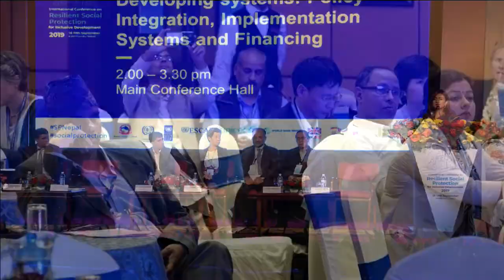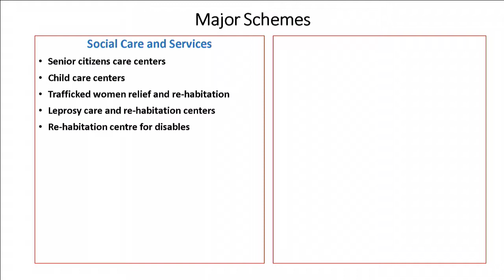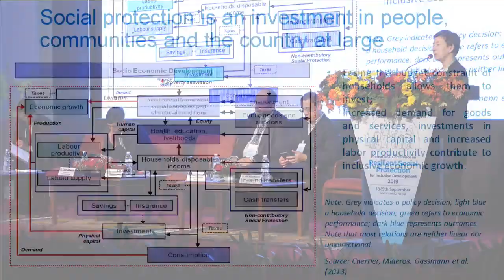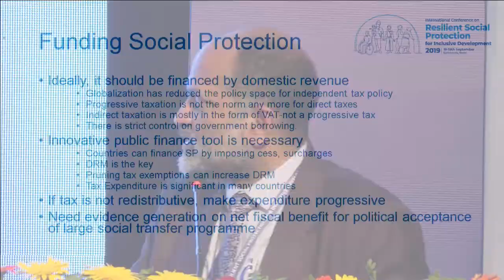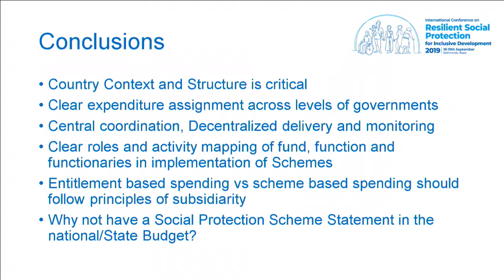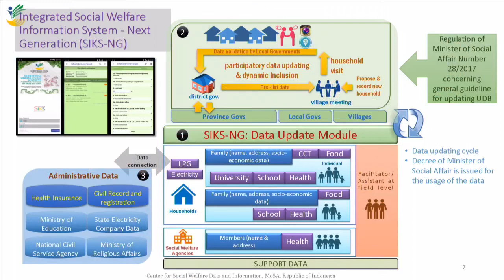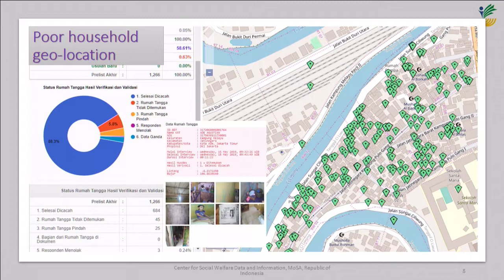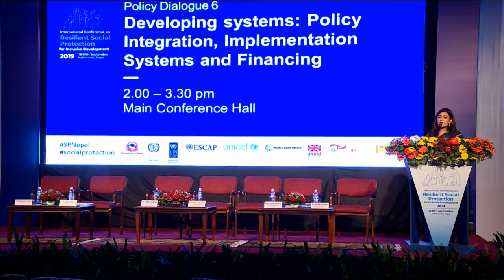RSPIF 2019 - Policy dialogue 6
Developing systems: Policy integration, implementation systems and financing

This session will discuss the systematic approaches of social protection
to ensure that people are covered against poverty and risks
throughout the lifecycle. The discussion will shed light on how
individual social protection tools such as basic insurance and social
insurance are to be efficiently interlinked. The discussion will also focus
on the policy formulation process, particularly how the social
protection strategies are to be coordinated with those of other
sectors, including employment and food security. The session will also
discuss how integrated social protection information systems can be
developed in Nepal.